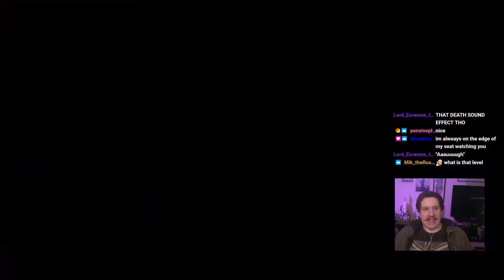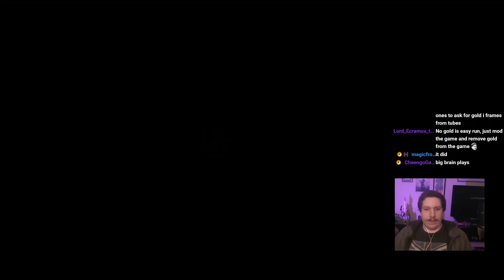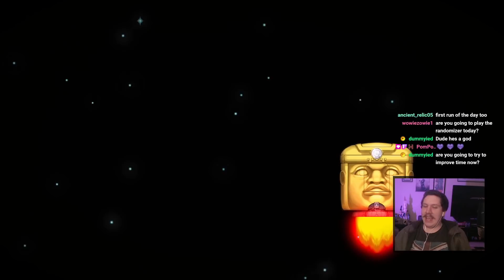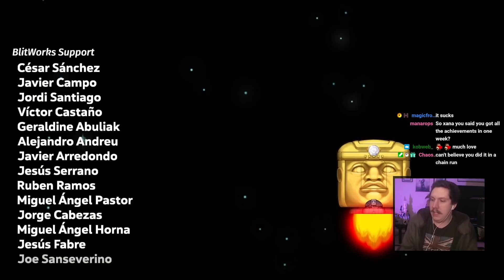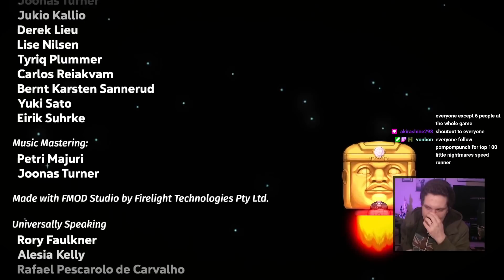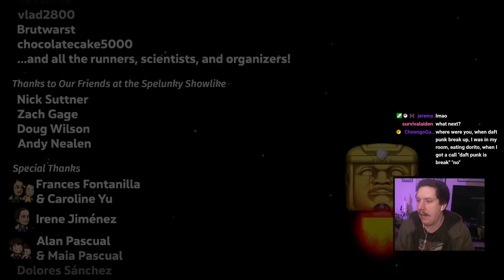No Gold Abzu Chain (No Skips) - Spelunky 2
FINALLY, IT IS DONE! I AM FREE FROM THE SHACKLES OF NO GOLD!